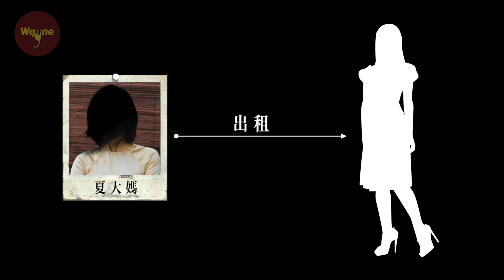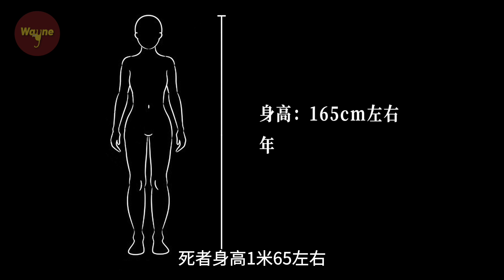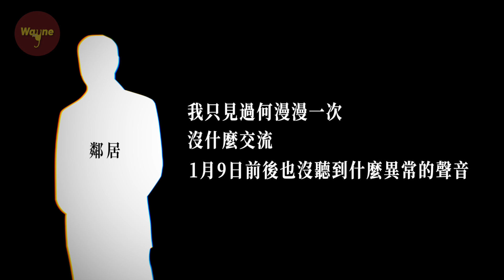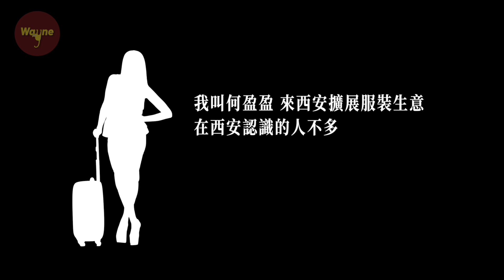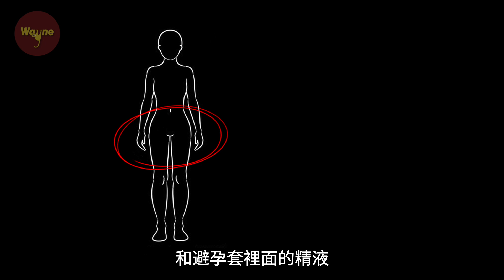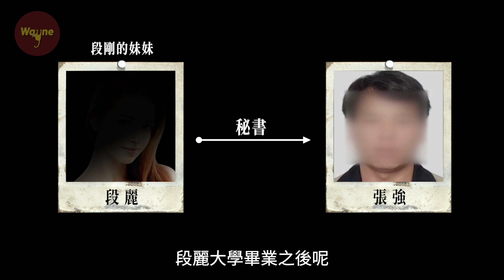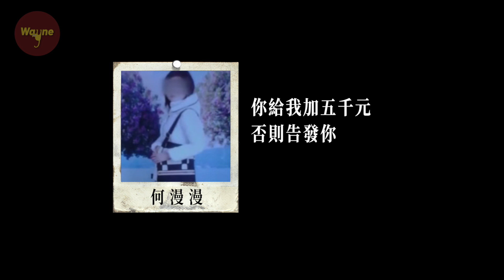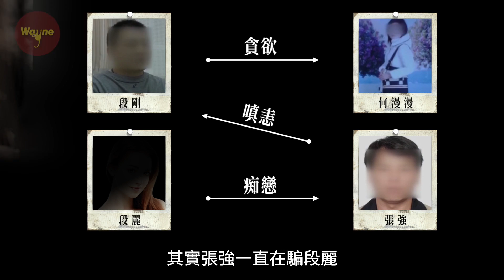一場精心安排的「桃花陰謀」 | Wayne調查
夏大媽有一個60平方米的一居室，三個月前租給了個年輕女孩，最近房租到期，卻怎麼也聯繫不上租戶。夏大媽隱隱覺得有些不太對勁，她叫上物業的人一起撬開門鎖，卻在房子里發現了.